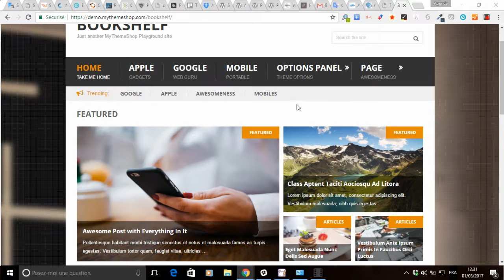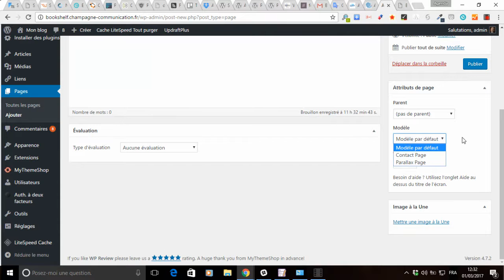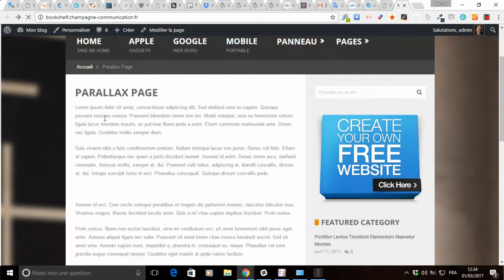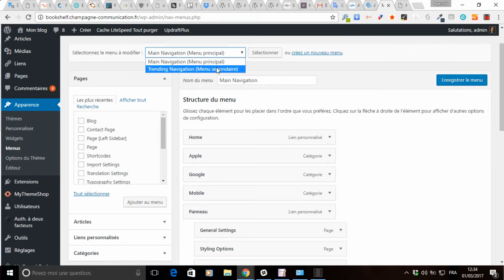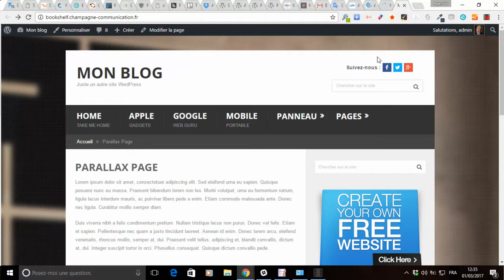Utiliser une page personnalisée en page d’accueil WordPress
vous montre comment faire pour utiliser une page personnalisée de votre choix en guise de page d’accueil et lister vos article dans une page de type blog.